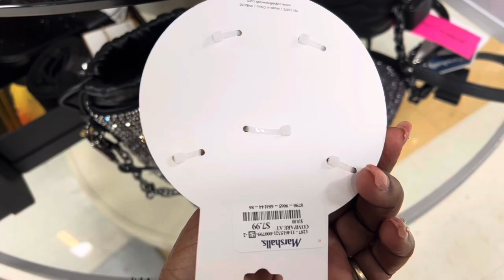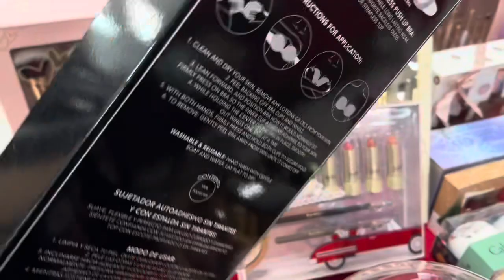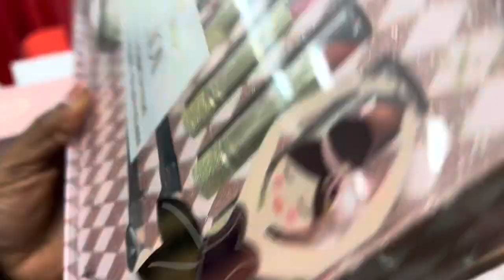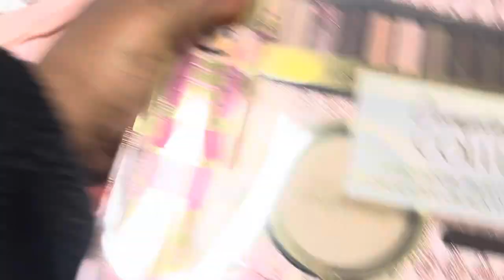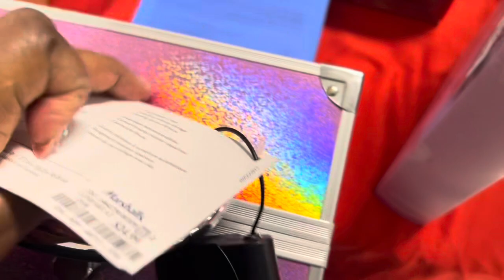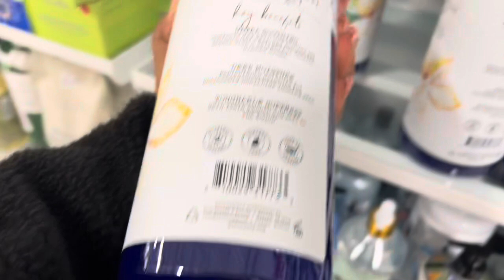Marshalls Christmas Gift ideas.